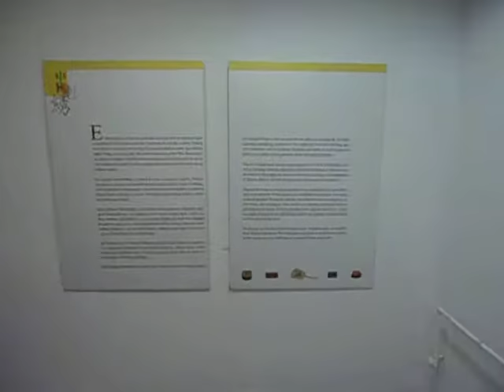DAMY RADĘ,GDY MAZUR ZA DORADZANIE NA STRONĘ PEPICZKÓW PRZEPĘDZIMY I PO LICHWIE!!!